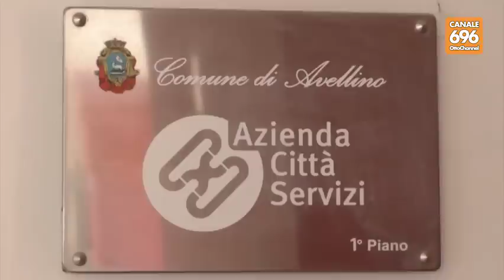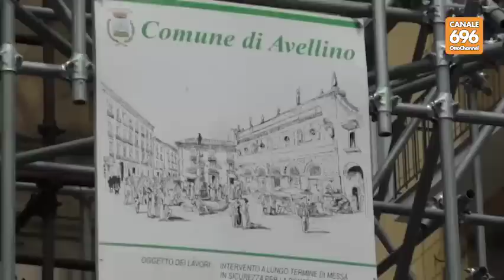Crisi Avellino. Foti: io sono a tempo, gli idioti no....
L'amaro sfogo del primo cittadino di Avellino